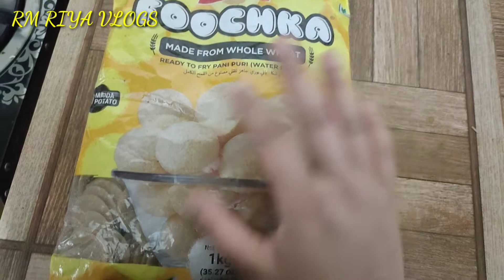ফুসকা খাবো চা দিয়ে । Panipuri khabo ca diya .2022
চা দিয়ে ফুসকা খাবো শুনতে কেমন  যেনো  লাগে ।রাইট বেপার টা কিন্তু অনেক অসাধারন । ভিডিও টা দেখে একবার খেয়ে দেখুন কেমন লাগে ।